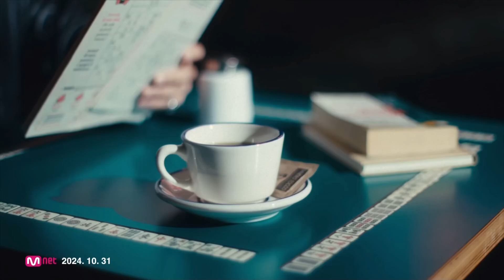YESUNG 예성 'It's Complicated' Arabic sub مترجمه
@reungo collab with